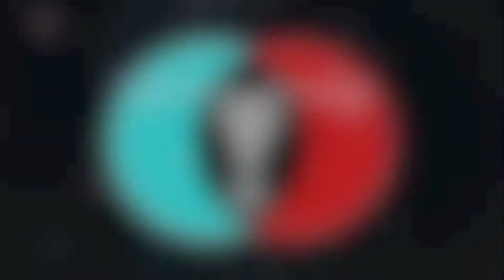2D Microscopic Aquatic Scene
This scene shows several copepods swimming around a gelatenous mass.  This video was filmed with the MicroStereo system designed and built by Ben Laxton in the Jaffe Lab for Underwater imaging.